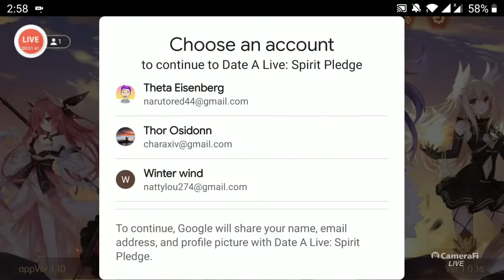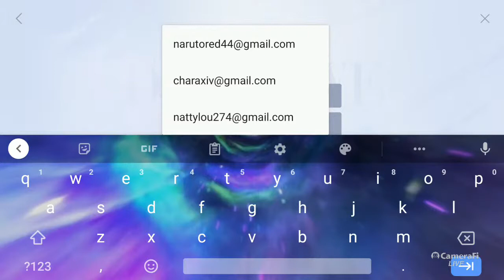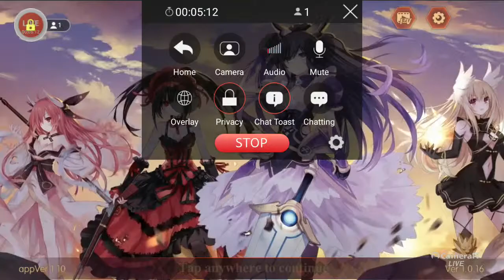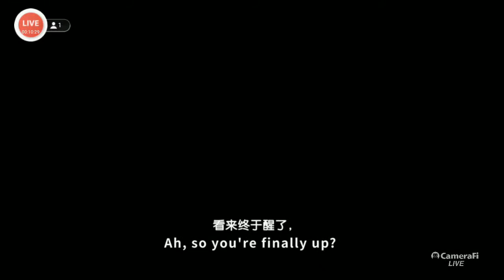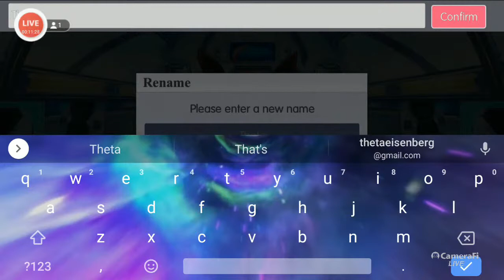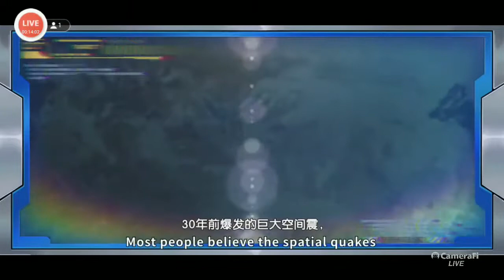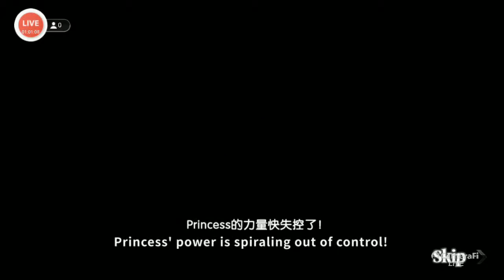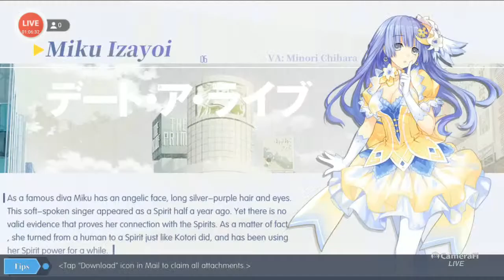date a live